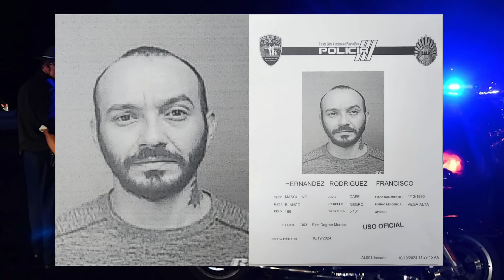Últimas noticias de puerto Rico 21 de octubre 2024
Bienvenido a "mundox news ' donde podrás encontrar todas las noticias de la isla de Puerto Rico